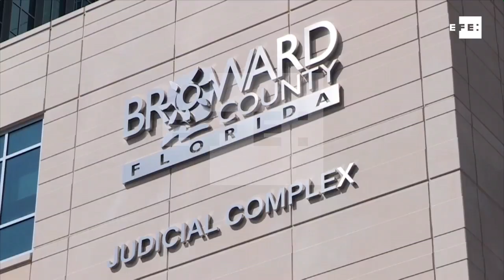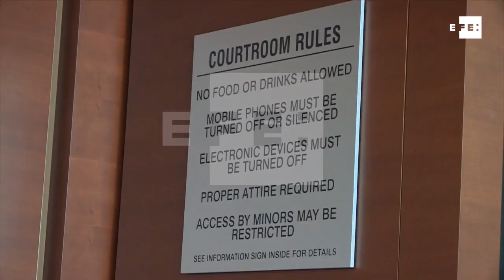Autor de matanza de Florida sufría depresión, déficit de atención y autismo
Miami (EE.UU.), 19 feb (EFE/EPA).- (Imagen: Cristóbal Herrera) El Departamento de Niños y Familias (DCF) de Florida (EE.UU.) publicará un documento sobre Nikolas Cruz, autor confeso de la matanza de 17 personas en una escuela de Parkland el pasado miércoles, en el que señala que el joven sufría depresión, déficit de atención y autismo.